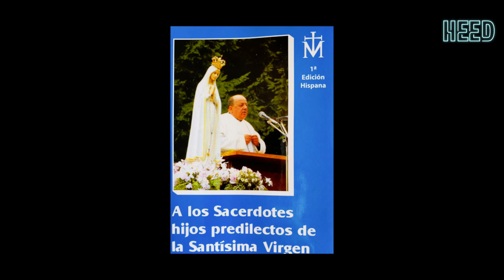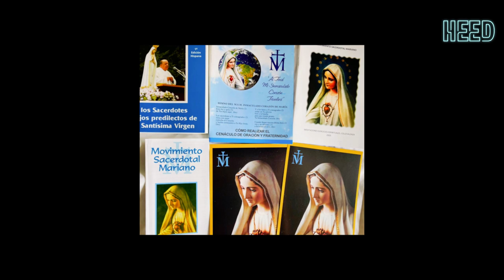🔴FÁTIMA: "AL FINAL MI INMACULADO CORAZÓN TRIUFARÁ". P. GOBBI Y OCTAVIO PIVA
Entreviste a Octavio Piva Albuquerque(Octavio de Jesús y del Corazón de Maria) amigo, confidente, traductor del Padre Estéfano Gobbi a quien acompañó por  23 años, recorriendo los 5 continentes celebrando cenáculos  de oración y consagración al Inmaculado Corazón de María .

-Si deseas información sobre el MSM, o quieres el libro en Argentina llama a Antonio Medrano: Movil  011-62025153 ,o bien contacta a través de sus redes en el programa escritas y descritas abajo. Bendiciones

Facebook: movimientosacerdotalMariano-brasil  8:40 hs y 20:30 hs cenáculo
12:30hs
7 hs cenáculo